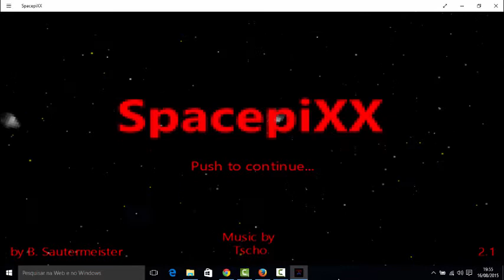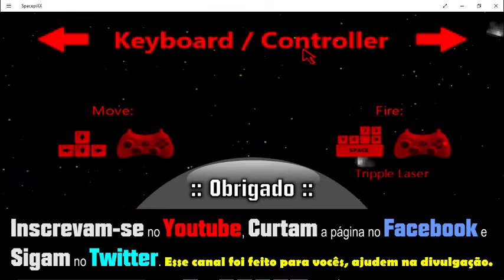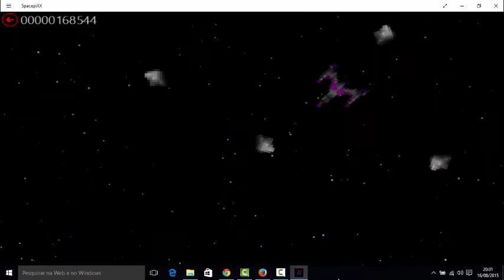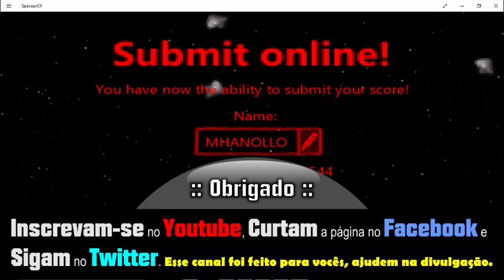Windows 10: SpacepiXX - bom joguinho de navinha - Gameplay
Jogo muito bacaninha do tipo shmups, ou seja, de navinha, atire em tudo que puder. Vale a pena, diversão garantida, com score na Internet.